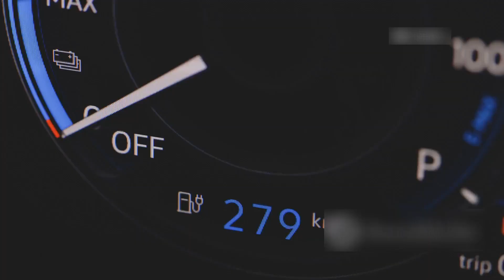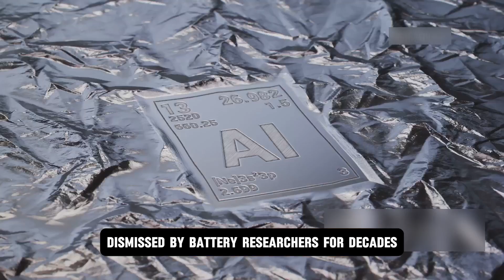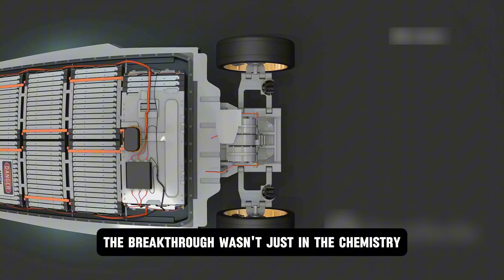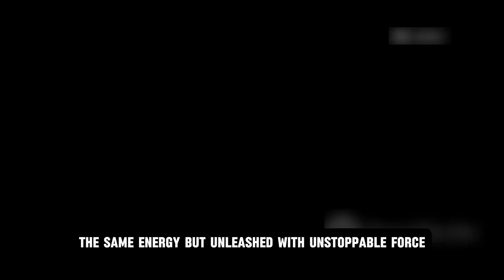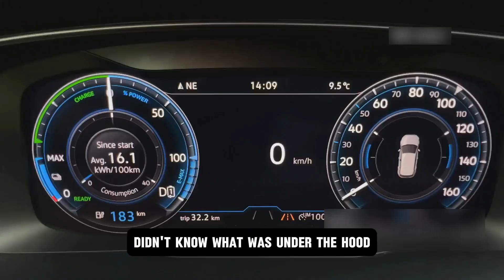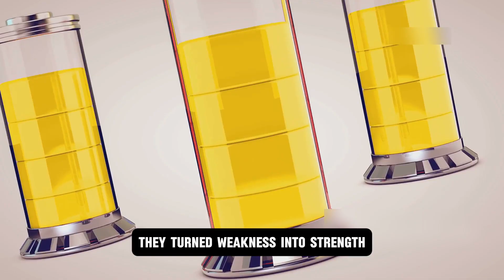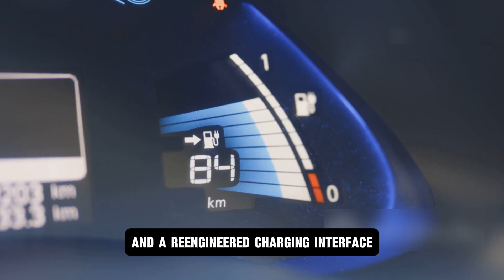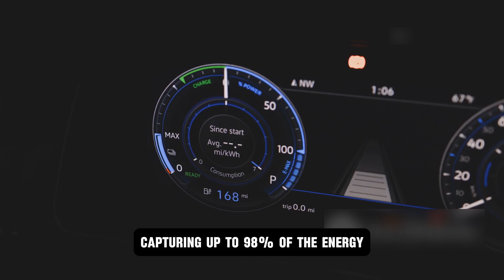Tesla’s Secret Battery That Ends the Lithium Era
Tesla’s latest breakthrough isn’t a new car,  it’s a new kind of battery. Developed in secrecy at their Austin lab, this aluminum ion technology promises a 550-mile range, full recharge in just five minutes, and zero performance loss even after decades of use. It’s faster, safer, cheaper, and free from lithium’s supply chain and environmental drawbacks. Built into the upcoming $16,000 Model 2, it delivers supercar acceleration without overheating or throttling. More than a battery, it’s a mobile power source that can run homes or feed the grid. This isn’t just evolution; it’s the start of an energy revolution.